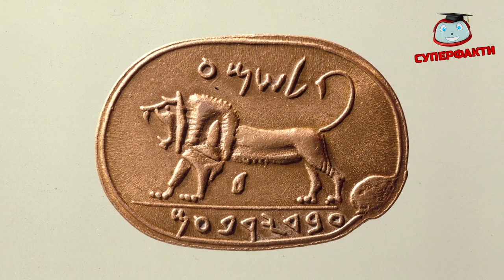Морські пригоди Йони | Cуперфакти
Біблійні факти, інформація про персонажів, древні місця й події, а також нові серії мультфіильму - в інтерактивному мобільному застосунку "Біблія від Суперкниги". Завантажуй безкоштовно